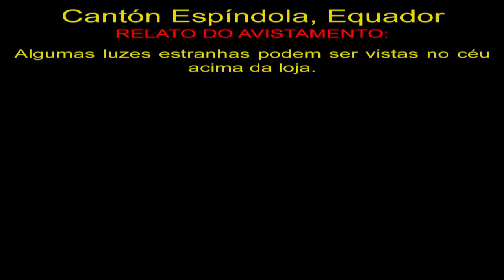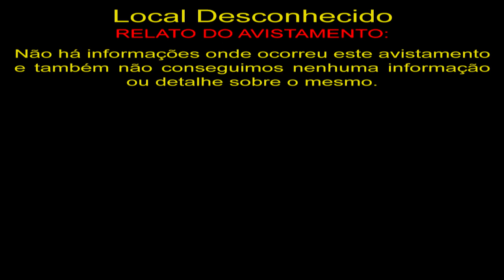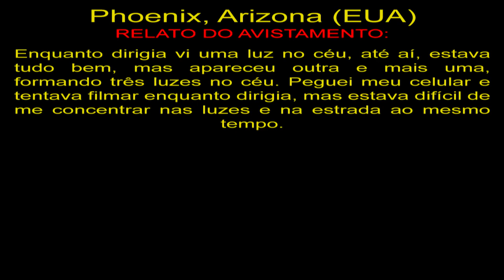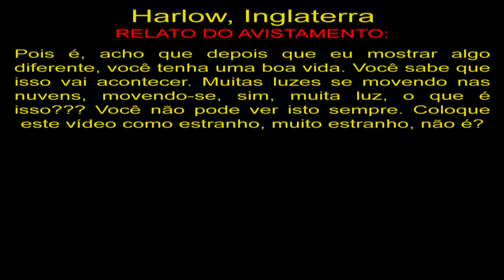Grande OVNI Escondido nas Nuvens Large UFO Hidden in the Clouds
Cantón Espíndola, Equador
Algumas luzes estranhas podem ser vistas no céu acima da loja.

Local Desconhecido
Não há informações onde ocorreu este avistamento e também não conseguimos nenhuma informação ou detalhe sobre o mesmo.

Phoenix, Arizona (EUA)
Enquanto dirigia vi uma luz no céu, até aí, estava tudo bem, mas apareceu outra e mais uma, formando três luzes no céu. Peguei meu celular e tentava filmar enquanto dirigia, mas estava difícil de me concentrar nas luzes e na estrada ao mesmo tempo.

Harlow, Inglaterra
Pois é, acho que depois que eu mostrar algo diferente, você tenha uma boa vida. Você sabe que isso vai acontecer. Muitas luzes se movendo nas nuvens, movendo-se, sim, muita luz, o que é isso??? Você não pode ver isto sempre. Coloque este vídeo como estranho, muito estranho, não é?

OVNIS Reais
Real UFO
НЛО